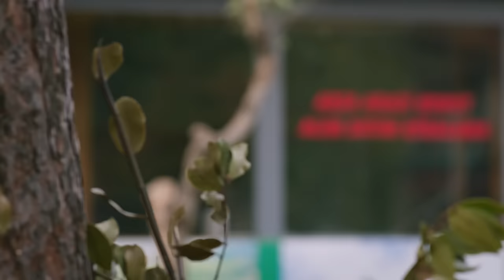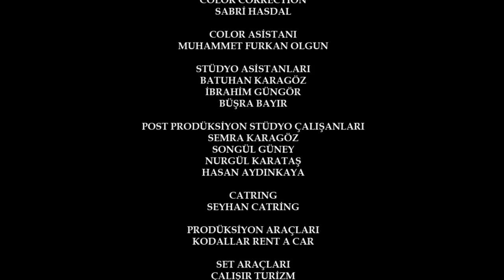Vendetta - Episode 21 Urdu Dubbed | Kan Cicekleri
Vendetta - Kan Cicekleri Episode 21 | (Urdu Dubbed)